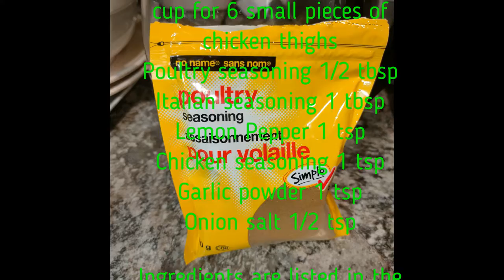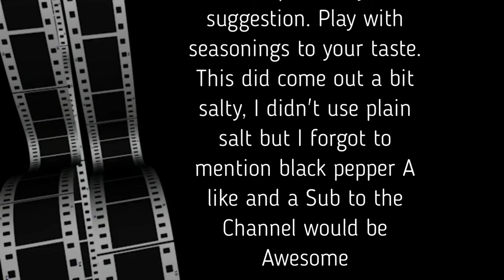Crispy Air Fryer Chicken can you say Crunchy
Check out this Tool for creating  awesome content, Try for FREE!
Crispy Crunchy Air Fryer Chicken Thighs
Bread crumbs about 1/2 cup for 6 small pieces of chicken thighs
Poultry seasoning 1/2 tbsp
Italian seasoning 1 tbsp
Lemon Pepper 1 tsp
Chicken seasoning 1 tsp
Garlic powder 1 tsp
Onion salt 1/2 tsp

I preheated the air fryer for 5 minutes with a light coating of olive oil spray. Once all the chicken pieces are coated with the seasonings of my choice, I put 3 in the air fryer to give the there own space. 10 minutes at about 175c/350f and when that cycle is complete I turn them over and re-set the timer for another 10 minutes keeping an eye on them in the last 5 mins.  Internal temp should be at least 160f but I let them go longer for the CRUNCH!
Even though I didn't use salt I did use onion salt and I'm guessing some of the other seasonings must be high in sodium because they were a bit salty for my liking.
I hope you enjoy this example of crispy crunchy air fryer chicken.